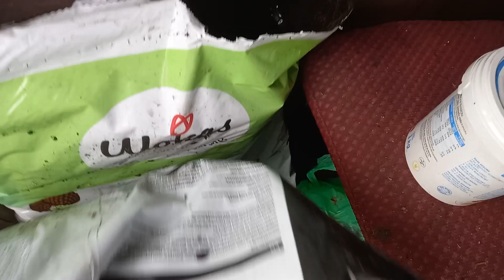Wykopanie klona palmowego ,,katsura''na bonsai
W filmie wykopuję klona palmowego(acer palmatum) odmiana,,Katsura" który rósł u mnie na podwórku ok.3 lata jako materiał na przyszłe bonsai i przesadzam go do tymczasowej drewnianej skrzynki